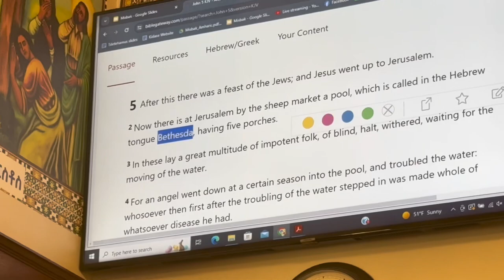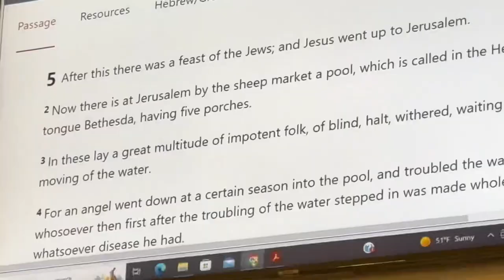🔴 የመንደር ጥቅስ ሀገሩን አመሰው እጅግ ድንቅ ትምህርት (ኬብሮን ሚዲያ)